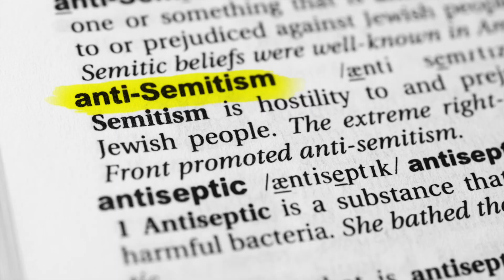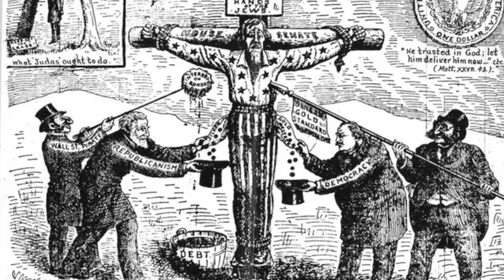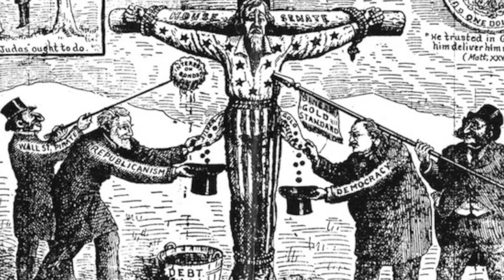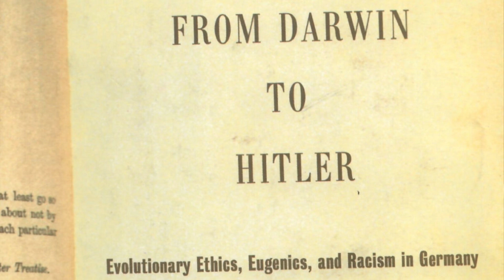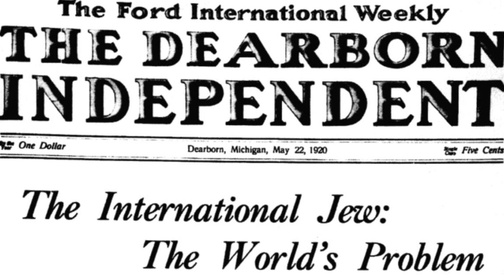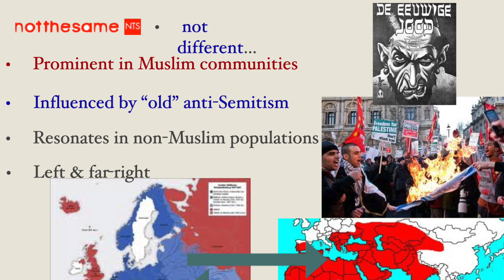Antisemitism: Five Things You Didn’t Know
Sadly, antisemitism in today’s world is just as pandemic as ever. Whether it’s Kanye West, declaring "Death Con 3" against Jews, or Congresswoman Ilhan Omar, talking about Jewish money behind support for Israel, there’s just no shortage of anti-Jewish rhetoric in public discourse. Let’s be clear. You don't have to be Jewish to care about antisemitism. Here are five things you didn’t know.